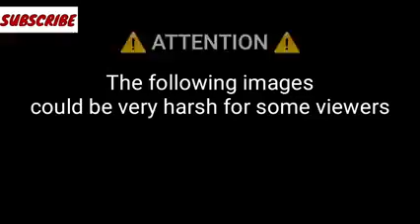Free fire rinku video